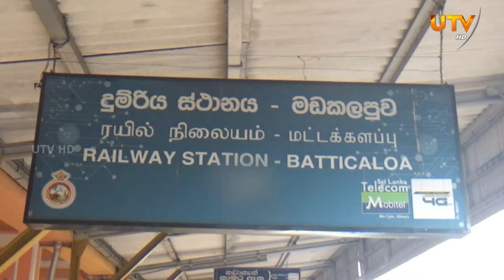வெள்ளத்தில் மூழ்கிய மட்டக்களப்பு ! - ரத்து செய்யப்பட்ட ரயில் சேவை !